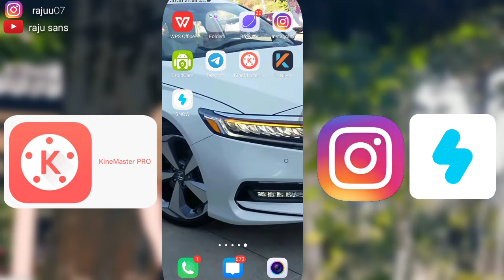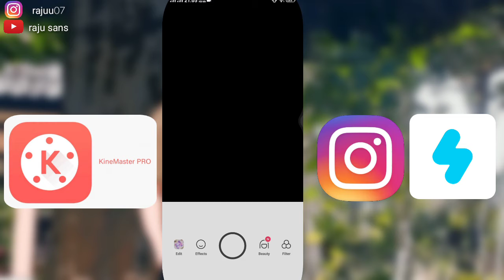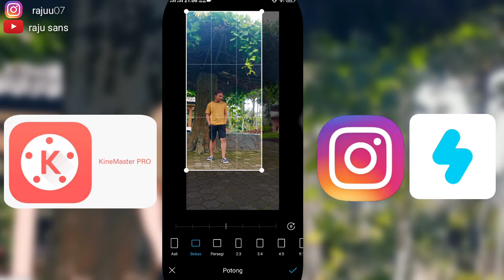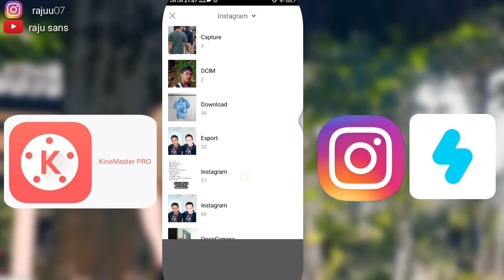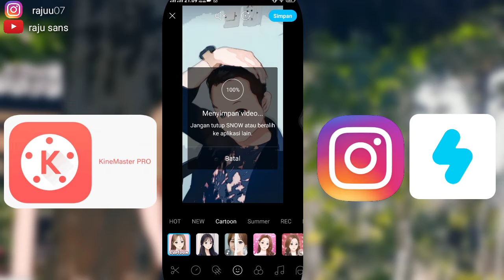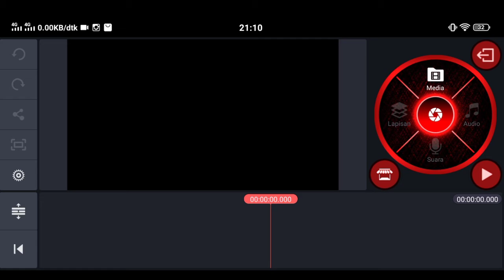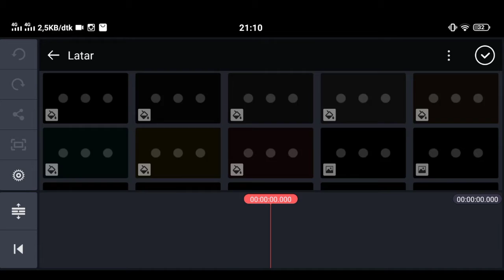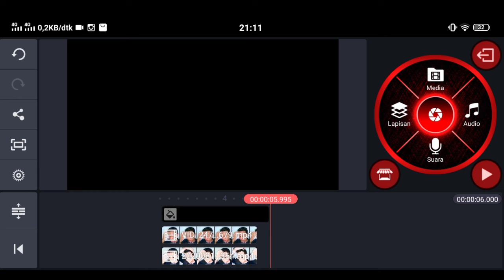CARA EDIT FOTO/VIDEO MENJADI KARTUN ANIME || SIMPLE !!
Okee jadi dari kemaren banyak yg nanyain di ig gimana cara buatnya foto jadi anime nah ini gua kasih tau simple bat guys, silahkan di coba dan di kreasikan gimana kalian aja guys,  terima kasih 😁🙏